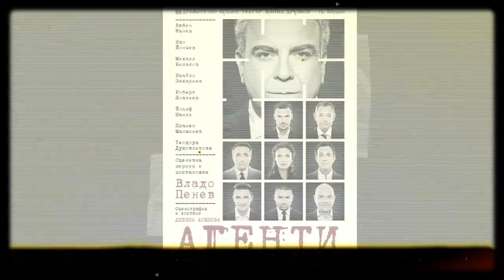PhotoStory : Ивайло Захариев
Редактор и Режисьор : Евгения Косева
Оператори : Петър Симов, Пепо Кирилов Casper, Димитър Атанасов
Осветление : Любо Цанков
Звук : Марин Радулов